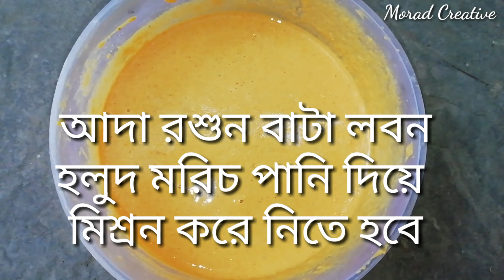মুলার মজাদার অন্যরকম পাকোড়া | radish fry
মুলার মজাদার অন্যরকম ফ্রাই, radish fry

মুলা বাংলাদেশের অন্যতম শীতের সবজি। এই মুলা দিয়ে অনেক মজাদার তরকারি ও ভাজি তৈরি করা যায়। এই ভিডিওতে দেখানো হয়েছে মুলার ভিন্নরকম এক পাকোড়া

You can suggests us in comment box